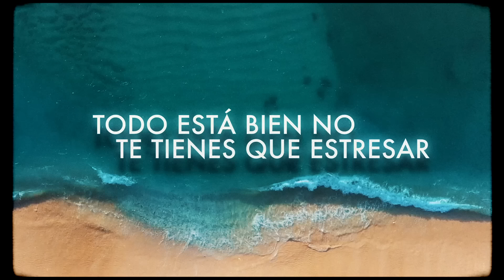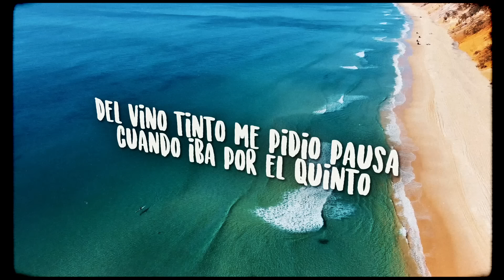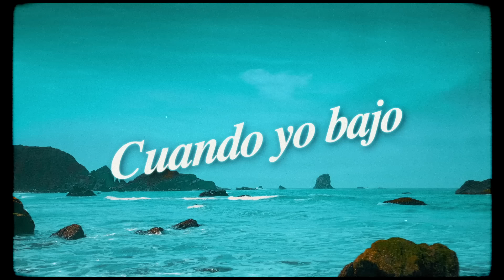Myke Towers - LALA (Lyric Video)